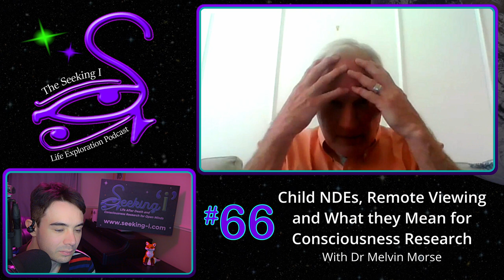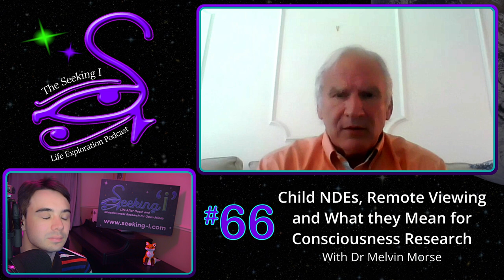Seeking I / Dr Melvin Morse on Child NDEs, Remote Viewing and his Regretted Past Conviction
In this episode, I speak with Dr Melvin Morse about his research into Near-Death Phenomena in children and otherwise. We move on to the subject of Remote Viewing and it's implications on the understanding of consciousness before discussing, for the first time publicly, the widely circulated controversy of Dr Morse's past.

ABOUT DR MORSE
Dr. Morse has always been involved with research, primarily having to do with human consciousness. He has studied near death experiences, the spirituality of death and dying, spiritual neuroscience, and spiritual sight, a meditative practice. He has published ground breaking research on energy healing. He identified that humans have a "god spot", an area of the brain that links them to the divine that is both within us and which we are a part.

His primary interest has been working with grieving parents. He feels an obligation to present these sacred stories of encountering a loving god at the point of death especially for those struggling to comprehend the loss of a child.

Dr Morse's Websites:
melvinmorse.net